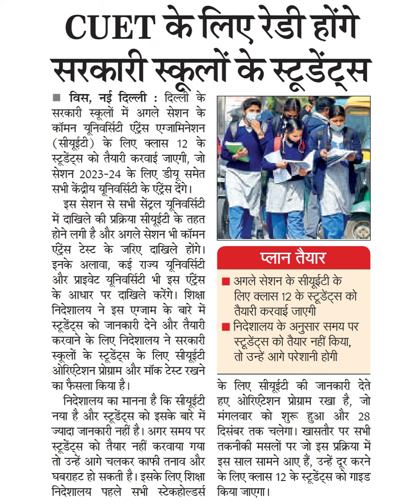cUET के लिए रेडी होंगेसरकारी स्कूलों के स्टूडेंट्स॥ विस, नई दिल्ली : दिल्ली केसरकारी स्कूलों में अगल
cUET के लिए रेडी होंगे
सरकारी स्कूलों के स्टूडेंट्स
॥ विस, नई दिल्ली : दिल्ली के
सरकारी स्कूलों में अगले सेशन के
कॉमन यूनिवर्सिटी एंट्रेंस एग्जामिनेशन
(सीयूईटी) के लिए क्लास 12 के
स्टडेंट्स को तैयारी करवाई जाएगी, जो
सेशन 2023-24 के लिए डीयू समेत
सभी केंद्रीय यूनिवर्सिटी के एट्रेंस देंगे।
इस सेशन से सभी सेंट्रल यूनिवसिंटे
में दाखिले की प्रक्रिया सीयूईटी के तहत
होने लगी है और अगले सेशन भी कॉमन
एंट्रेस टेस्ट के जरिए दाखिले होंगे।
इनके अलावा, कई राज्य यूनिवर्सिटी
और प्राइवेट यूनिवर्सिटी भी इस एट्रेंस
के आधार पर दाखिले करेंगे। शिक्षा
निदेशालय ने इस एग्जाम के बारे में
स्टूडेंट्स को जानकारी देने और तैयारी
करवाने के लिए निदेशालय ने सरकारी
स्कूलों के स्टूडेंट्स के लिए सीयूईटी
ओरिएंटेशन प्रोग्राम और मॉक टेस्ट रखने
का फैसला किया है।
प्लान तैयार
लिए क्लास 12 के स्टूडेंट्स को
अगले सेशन के सीयूईटी के
तैयारी करवाई जाएगी
निदेशालय के अनुसार समय पर
स्टूडेंट्स को तैयार नहीं किया,
तो उन्हें आगे परेशानी होगी
के लिए सीयूईटे की जानकारी देते
हए ओरिएटेशन प्रोग्राम रखा है, जो
मंगलवार को शरू हुआ और 28
दिसंबर तक चलेगा। खासतौर पर सभी
तकनीकी मसलों पर जो इस प्रक्रया में
इस साल सामने आए हैं, उन्हें दूर करने
के लिए क्लास 12 के स्टूडेंट्स को गाइड
जाएगा।
निदेशालय का मानना है कि सीयूईटी
नया है और स्ट्डेंट्स को इसके बारे में
ज्यादा जानकारी नहीं है। अगर समय पर
स्ट्डेंट्स को तैयार नहीं करवाया गया
तो उन्हें आगे चलकर काफी तनाव और
घबराहट हो सकती है। इसके लिए शिक्षा
निदेशालय पहले सभी स्टेकहोल्डरसे किया